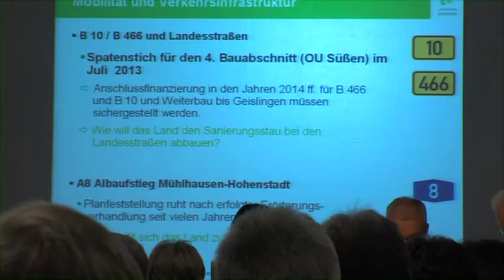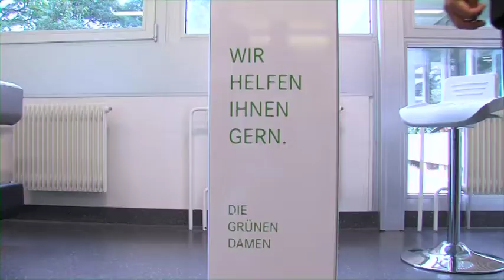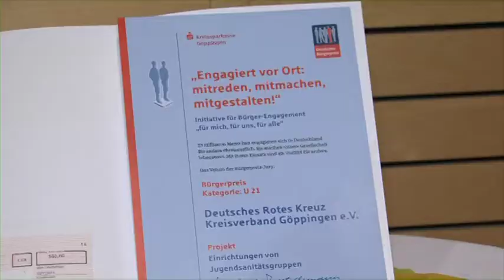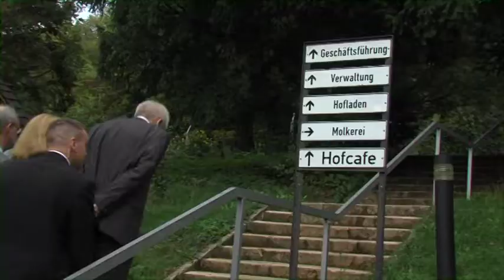2013-09-26 Verleihung Bürgerpreis (Winfried Kretschmann im Kreis)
Verleihung des Deutschen Bürgerpreises in Salach an Rainer Kienzle